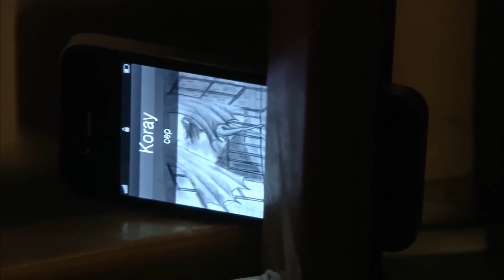Cansu'nun Emir Merakı - Adını Feriha Koydum 43. Bölüm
Cansu ve Hande, Emir'i merak etti. EMİR’E
ULAŞAMIYORUM

Emir ve Feriha, Halil'in Elinde!
Feriha’yı kurtarmaya çalışan Emir, Halil’in tuzağına düşer. Emir’i iğnelerle zapt etmeye çalışan Halil’in aşıklarla ilgili şeytani planları vardır. Emir ve Feriha, Halil’in elinde birbirleri için ayakta kalmaya çalışırken kapıcı dairesinde ise sabırlar tükenmektedir. Emir’in yokluğunu fark eden Cansu’nun hezeyanlarını ne Ünal ne de Sanem ciddiye alır. Gülsüm’le yaşadıklarından sonra kendi dünyasına dalan Koray ise vicdan azabının pençesinde kıvranmaktadır. Kapıcı dairesindeki perişan bekleyiş devam ederken, Emir ve Feriha Halil’in delilikleri karşısında kendi başlarının çaresine bakmak zorundadırlar. Aşıklar çaresizce birbirlerini korumaya çalışırken dehşet evinde işler çığırından çıkmak üzeredir.

Oyuncular:
Vahide Gördüm
Hazal Kaya
Çağatay Ulusoy
Metin Çekmez
Melih Selçuk
Ceyda Ateş
Yusuf Akgün
Deniz Uğur
Ahu Sungur
Barış Kılıç
Ufuk Tan Altunkaya
Pelin Ermiş
Sedef Şahin
Feyza Civelek

YAPIM: MEDYAPIM
YÖNETMEN: BARIŞ YÖŞ
YAPIMCI: FATİH AKSOY
ÖYKÜ-SENARYO: MELİS CİVELEK, SIRMA YANIK
SANAT DANIŞMANI: Esra Ergün Kazmirci